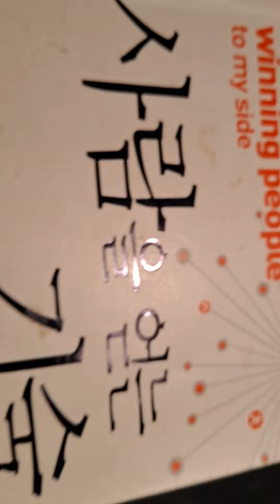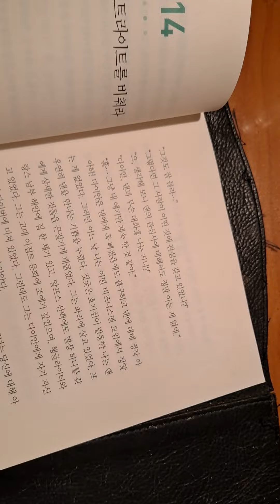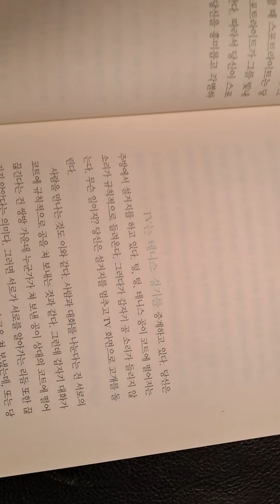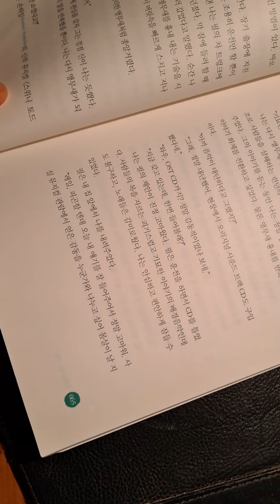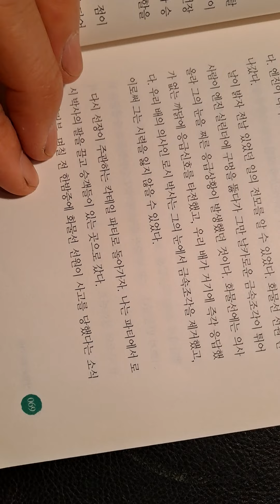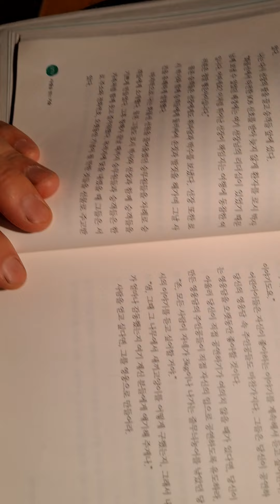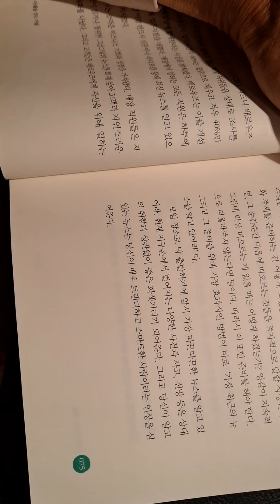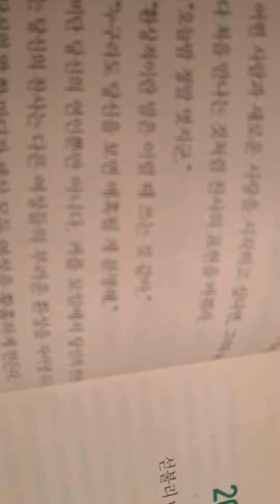😂사람을 얻는 기술3ㅡ레일 라운즈ㅡ절대 단서를 놓치지 마라.상대에 스포트라이트를,영리한 앵무새,영웅담을 선물,약점을 드러내라.따끈한 뉴스를 ,달변가보다는,😂